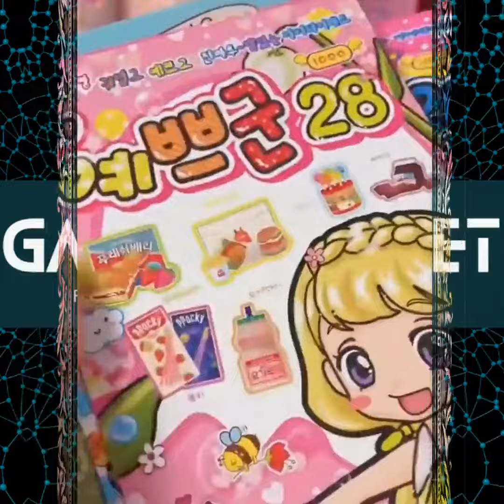Rahasia Kehidupan - Permainan kreasi dari bungkus makanan mainan mini lucu